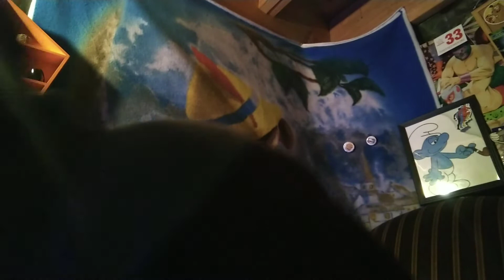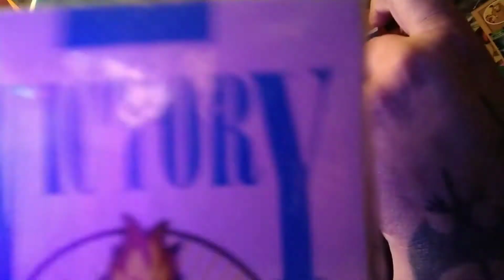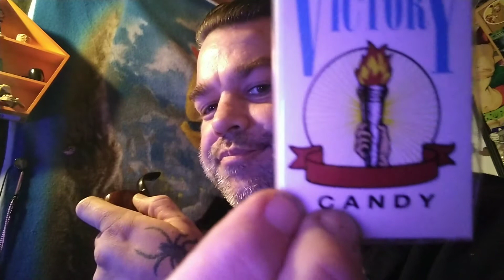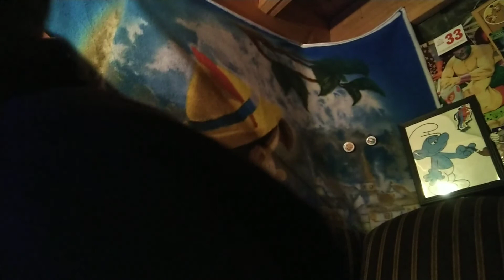Just Smurfin' it!